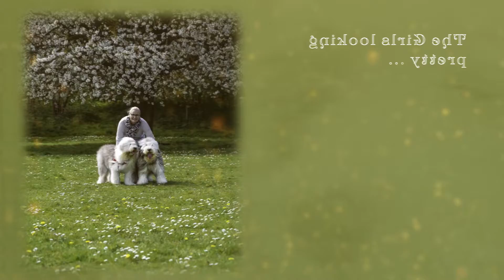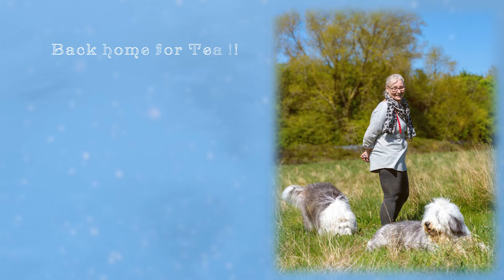Applejem April 2020 Photo Montage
Trying to work on a presentation method for Photographs -